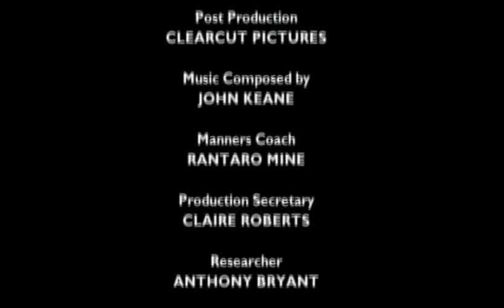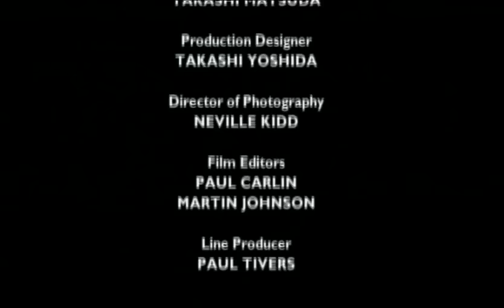สารคดี สุดยอดนักรบทั้ง 6 ตำนานที่ไม่มีวันตาย EP2 โชกุน Shogun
สารคดี BBC ชุด names that endure heroes that will never die warriors Shogun : โตคุกาว่า อายาสึ คือหนึ่งในบุคคลที่สำคัญที่สุดของประวัติศาสตร์ญุ่ปุ่นและเป็นโชกุนที่ยิ่งใหญ่ที่สุด

โชกุน (ญี่ปุ่น: 将軍 shōgun โชงุง ?) เป็นชื่อเรียกตำแหน่งผู้บัญชาการทหารของญี่ปุ่นสมัยโบราณ [1] คำว่าโชกุนเป็นคำย่อของคำว่า เซอิ ไทโชกุน (征夷大将軍 เซอิ ไทโชงุง) ซึ่งมีความหมายว่าแม่ทัพใหญ่ผู้ปราบคนเถื่อน รัฐบาลของโชกุนมีชื่อเรียกว่า บะกุฟุ (幕府) แปลตรงตัวมีความหมายว่ากระโจมอันเป็นที่ตั้งกองบัญชาการกองทัพในยามสงคราม และอาจจะสื่อถึงอำนาจหน้าที่ของโชกุนในยุคเริ่มแรกว่ามีหน้าที่เพียงชั่วคราวในภาวะสงครามเท่านั้น ตำแหน่งโชกุนถูกยุบเลิกตอนการปฏิรูปเมจิในปี พ.ศ. 2410

ตำแหน่งเซอิไทโชกุน เดิมเป็นตำแหน่งของแม่ทัพที่ถูกส่งไปปราบปรามคนเถื่อนในภาคตะวันออกเฉียงเหนือของญี่ปุ่น ระหว่างยุคนะระถึงยุคเฮอัง ซึ่งในยุคดังกล่าวนอกจากตำแหน่งเซอิไทโชกุนนี้แล้ว ยังมีตำแหน่งอื่นอีกเช่น เซเซไทโชกุน (แม่ทัพใหญ่ผู้ปราบคนเถื่อนภาคตะวันตก) เป็นต้น แต่หลังจากที่มินะโมะโตะ โนะ โยะริโตะโมะ ปราบดาตนและตั้งรัฐบาลที่มีโชกุนปกครองเป็นครั้งแรกที่คะมะกุระแล้ว ความหมายของคำว่าโชกุน ก็เปลี่ยนเป็นตำแหน่งหัวหน้ารัฐบาลทหารแทน ส่วนการสืบทอดตำแหน่งโชกุนนั้น ในช่วงแรกจะแต่งตั้งโดยพระบรมราชโองการขององค์จักรพรรดิ ส่วนในยุคหลังตั้งแต่สมัยยุคคะมะคุระเป็นต้นมา ตำแหน่งโชกุนได้กลายเป็นตำแหน่งสืบตระกูล ถึงแม้ว่าจะรับพระบรมราชโองการแต่ก็เป็นแต่เพียงในนามเท่านั้น เพราะในความเป็นจริงอำนาจของโชกุนในยุคหลังจะมีมากกว่าอำนาจของราชสำนัก นอกจากนี้ เวลาติดต่อกับต่างประเทศ เช่น จีน ประเทศเหล่านั้นก็จะถือว่าโชกุนเป็นผู้ปกครองประเทศญี่ปุ่น ในรัชสมัยจักรพรรดิเมจิ มีการล้มล้างระบอบโชกุนทำให้ระบอบโชกุนล่มสลายและอำนาจการปกครองทั้งปวงไปอยู่ที่องค์จักรพรรดิ